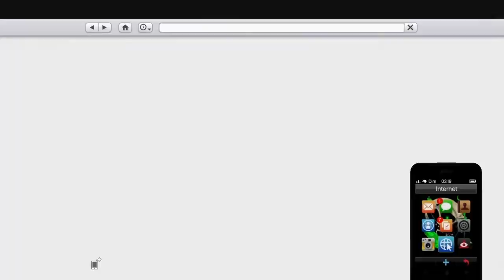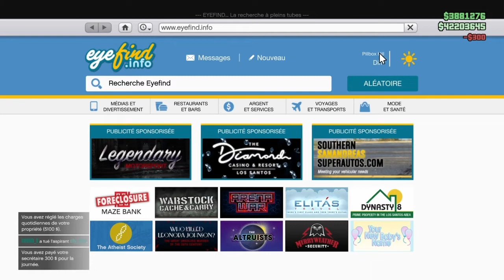Gta Online : Une météo complètement buggé !!! Admirer ;)